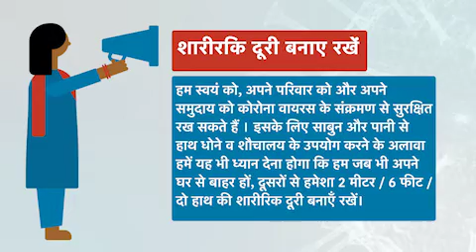शारी​रिक दूरी बनाए रखें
कोरोना वायरस के संक्रमण से सुरक्षा के लिए Social_Distancing का पालन करना अति आवश्यक है । यह एक छोटा वीडियो है जिसमें बताया गया है कि Social_Distancing क्या है और हम घातक वायरस के प्रसार को रोकने के लिए हम इसका अभ्यास कैसे कर सकते हैं ।